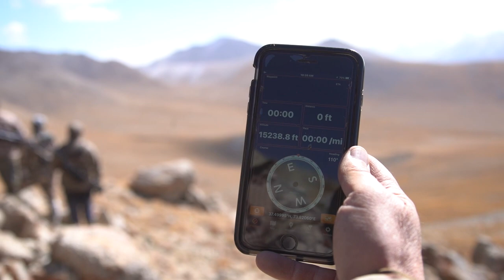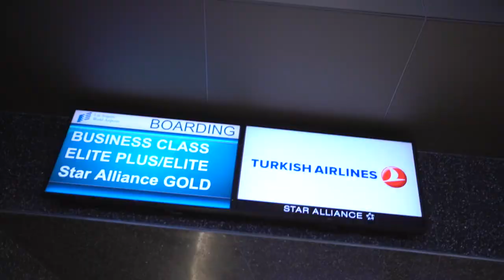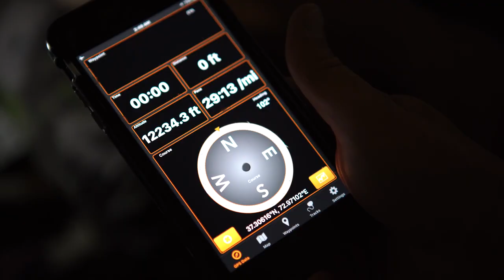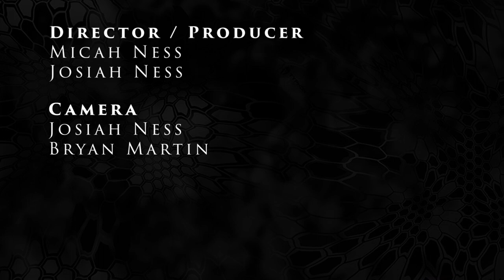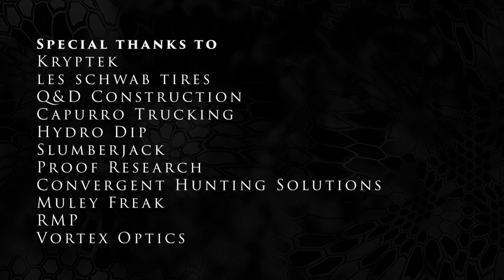Season 3 Episode 1 - Tajikistan Marco Polo/Ibex Hunt